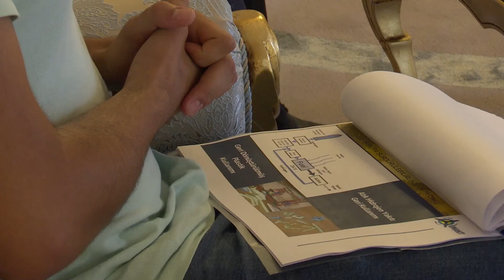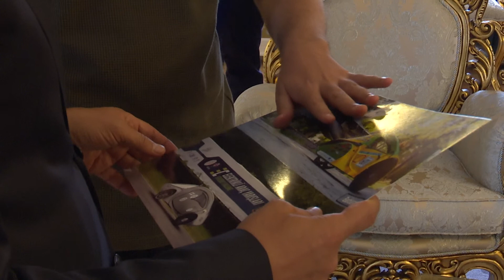Bursa Büyükşehir desteğiyle Türkiye Şampiyonası’nda Bursa’nın gururu oldular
Bursa Büyükşehir desteğiyle Türkiye Şampiyonası’nda Bursa’nın gururu oldular. Bursa Büyükşehir Belediyesi Müzeler Şube Müdürlüğü’nde görev yapan Mehmet Aslan, ‘8. Türkiye Patika Oryantiring Şampiyonası’nda birinci olarak Bursa’nın göğsünü kabarttı. Şampiyonada 5. kez birincilik madalyasını kazanan Aslan, Avrupa ve Dünya Patika Oryantiring şampiyonalarında Türkiye’yi temsil etmeyi hedefliyor.